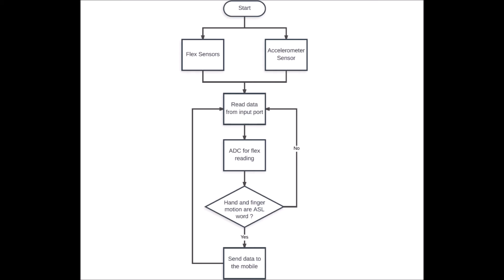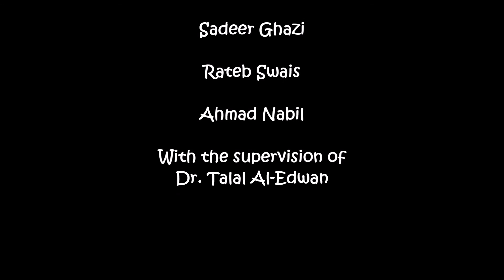No More Silence ( PSUT Embedded Systems Final Project )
This video is fully in arabic